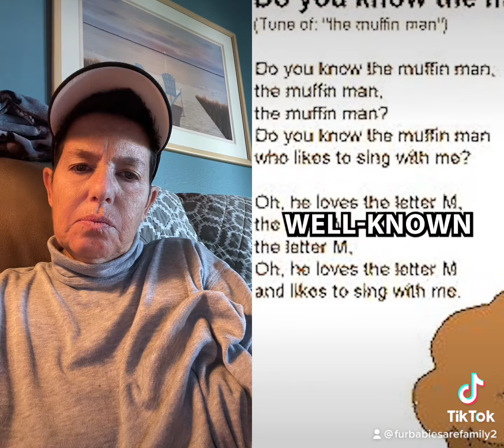THE MUFFIN MAN